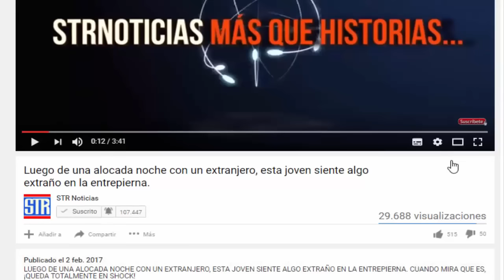Nadie pudo contener las lágrimas después de ver lo que este policía hizo por un hombre sin hogar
Una historia real que ha conmovido a toda una nación, este policía se merece el cielo, deben de ver muchas personas así...